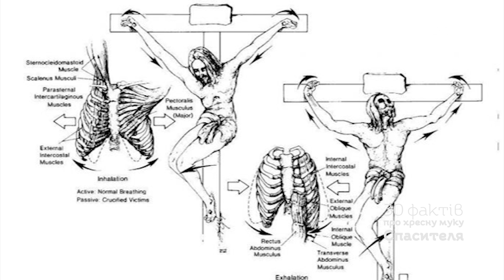30 фактів про хресну муку Спасителя